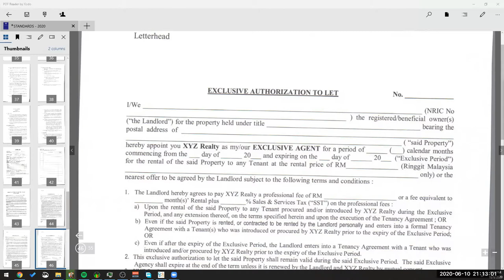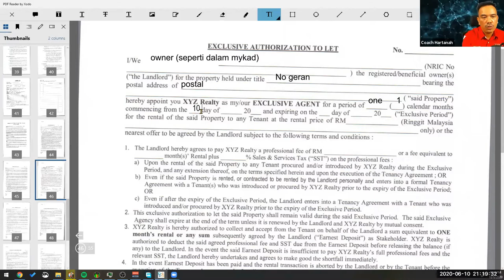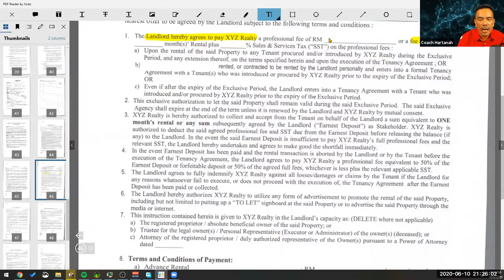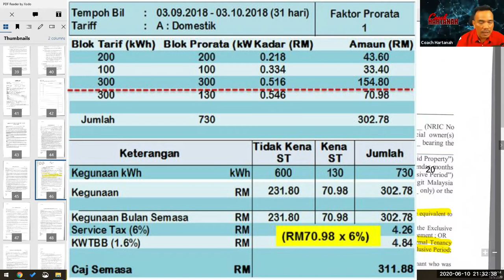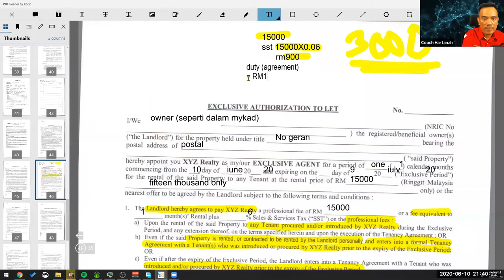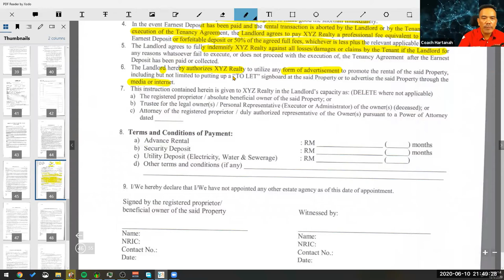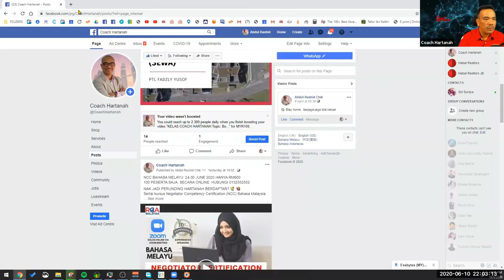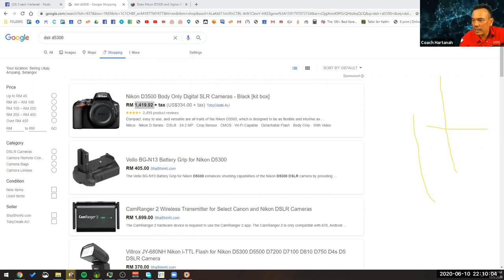Perunding Hartanah - Cara Isi Borang Lantikan Sewa Exclusive (2020)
Sekiranya anda mahu dilantik sebagai ejen ekslusif, anda perlu belajar untuk mengisi borang lantikan (letter of appointment) atau authorization to sell/rent. Borang ini adalah sebagai bahan bukti anda dilantik ejen tersebut seandainya berlaku salah faham atau kekeliruan di masa akan datang.

💡 Videos for frequently asked questions:
AKAN DATANG.